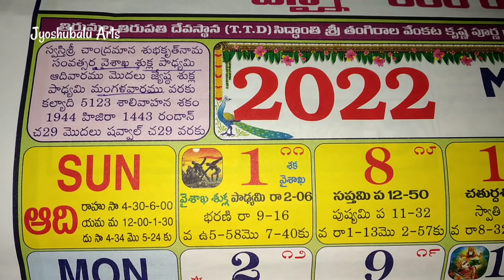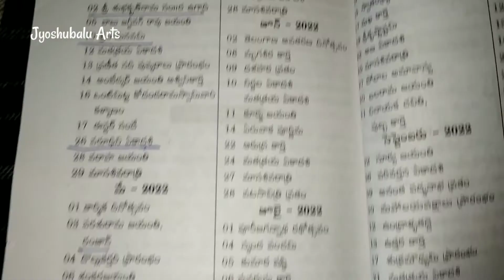2022 May mukyamaina pandugalu/vaisakamasam 2022 important festivals/2022 May/panchamgam 2022 Dates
2022 May mukyamaina pandugalu/vaisakamasam 2022 important festivals/2022 May/panchamgam 2022 Dates

vaisakamasam snanarambhamthedi,
2022maymonthimportentdays
Akshaya thadiya samayalu bangaram konugolu samayalu

January2022 -December 2022festivals leaves

Akshaya tritiya lakshmi puja samayalu

ugadi panduga peru thedi samayalu...

varudiniekadasi vratham samayalu

sriramanavami

brahmamgari aradana. 2022 may nela

April nela chaithramasam mukyamaina pandugalu...

may nela mukayamina rojulu subhakaryalu thedilu

sri ramanavami thedilu... kalyanam.. date samayalu

brahmamgari aradana thedi...mula manthram

chaithramasam subhakruthnamasavastharam...

may nela calender

april nela mukyamaina rojulu subhakaryalu thedilu

April nela calendar...

sri subhakruthnamasavatharam... prarambam mugimpu.. thedilu

PERSONALITY TRAITS OF PEOPLE BORN IN MAY,

Do mention in the comments section your valuable comments and also the videos you would like to watch on our channel.
💐🥰🙏thankqq. ❤❤❤